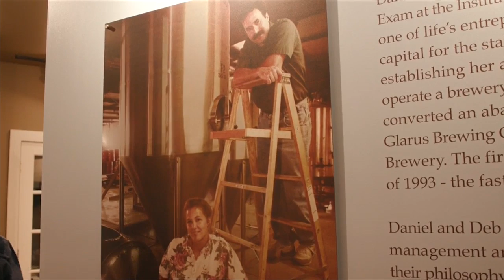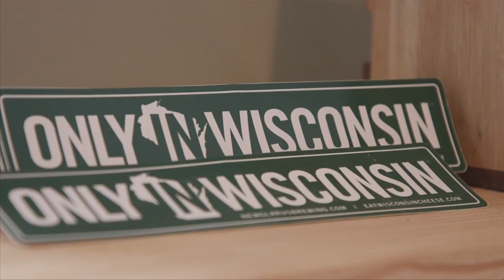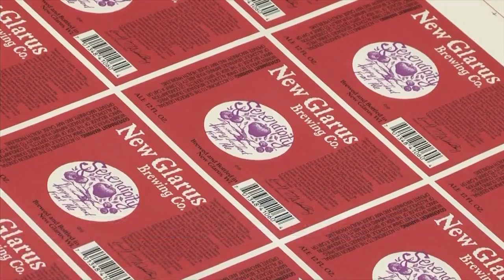La Crosse's connection to New Glarus Brewing Co.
When we say New Glarus, you probably first think of the beer.